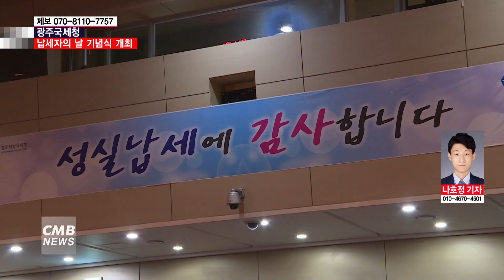[광주뉴스][리포트] 광주국세청, 납세자의 날 기념식 개최